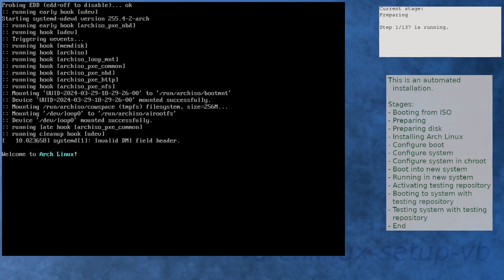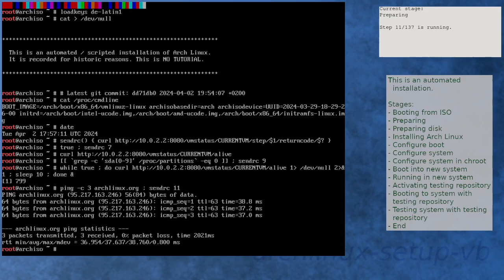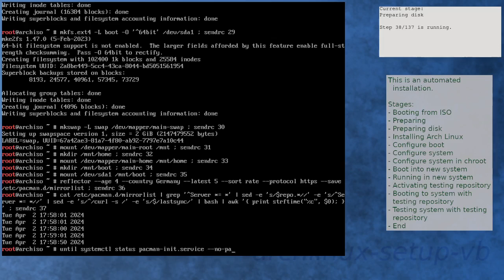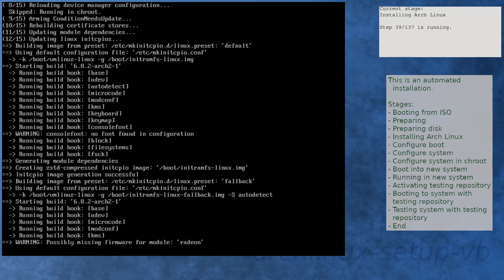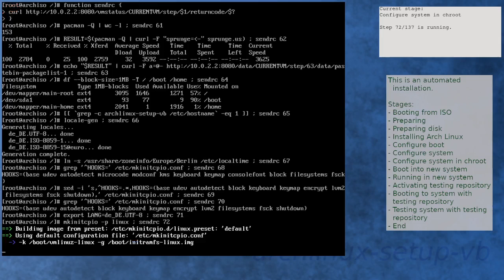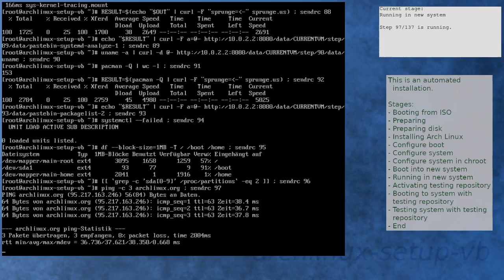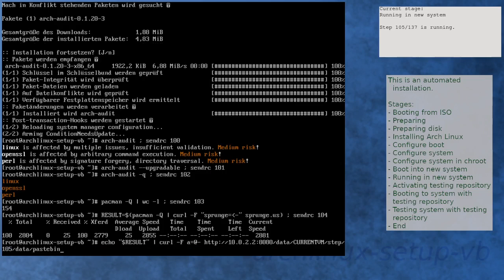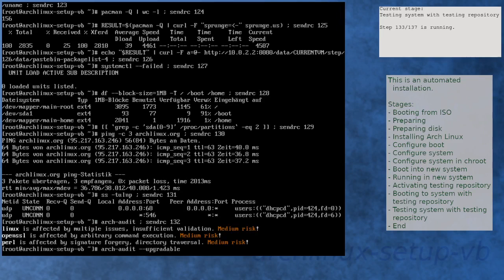Arch Linux installation recording to kernel 6.8.2-arch2-1 (ISO)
** Diff to previous video: new ISO, CVE-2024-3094 fixed **

Summary:
[00:00] Booting from ISO
[00:51] Preparing
[01:45] Preparing disk
[03:22] Installing Arch Linux
[05:31] Configure boot
[05:48] Configure system
[06:33] Configure system in chroot
[08:10] Boot into new system
[09:01] Running in new system
[10:16] Activating testing repository
[10:41] Booting to system with testing repository
[11:24] Testing system with testing repository
[12:34] End

Kernel details:
6.8.2-arch2-1 (ISO)
6.8.2-arch2-1 (after installation)
6.8.2-arch2-1 (after enabling [testing])